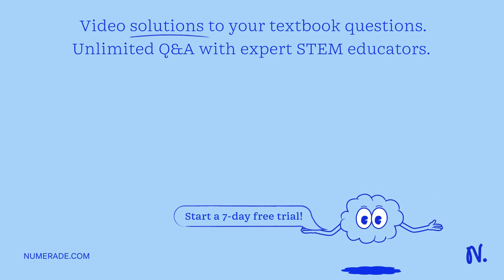Give the formula for each of the following ionic compounds: A. potassium chlorate, used in firework…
Give the formula for each of the following ionic compounds: A. potassium chlorate, used in fireworks displays Express your answer as a chemical formula. B. magnesium sulfate, Epsom salts Express your answer as a chemical formula. C. silver(I) iodide, used to seed clouds in rainmaking Express your answer as a chemical formula.